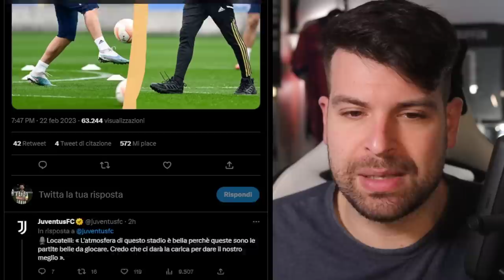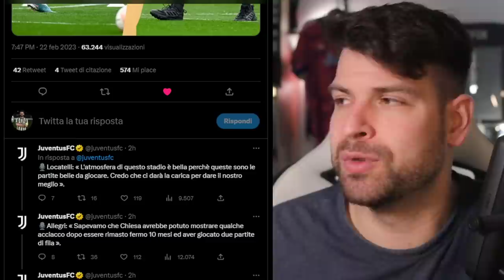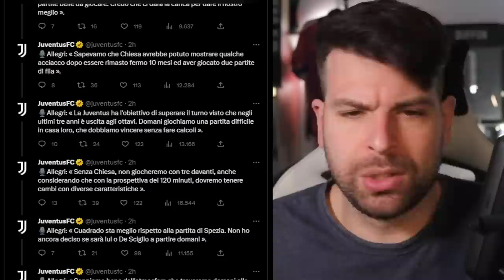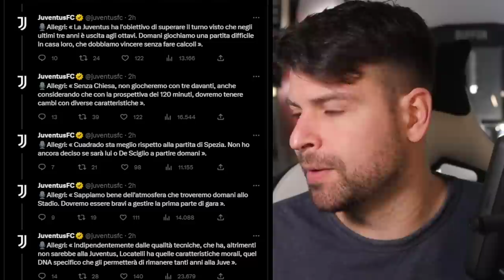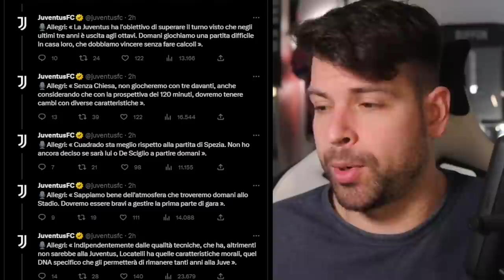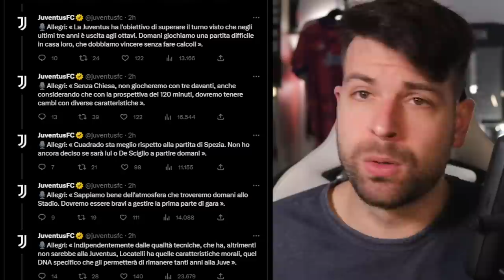CHIESA OUT contro il Nantes! La Juventus torna al solito 3511 con Vlahovic e Di Maria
Conferenza stampa di Allegri e Locatelli.